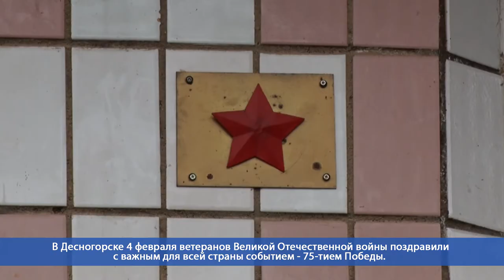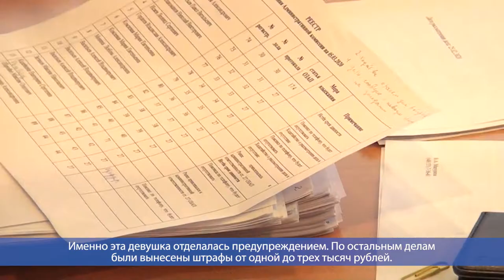Десна-ТВ: День за днем от 06.03.2020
В выпуске:
- Ветераны Великой Отечественной войны награждены юбилейными медалями;
- Очередное заседание административной комиссии;
- Поисковому отряду «Высота» - 15 лет;